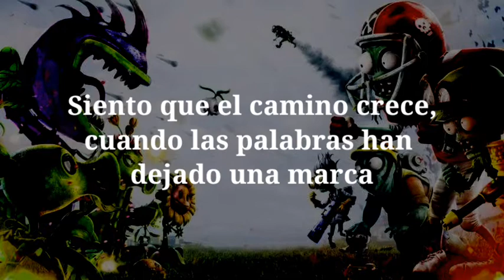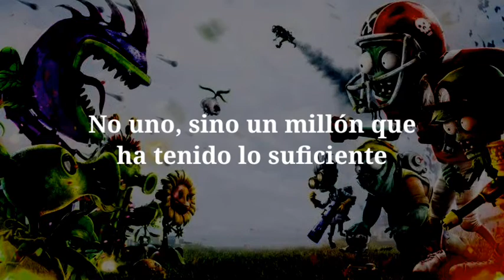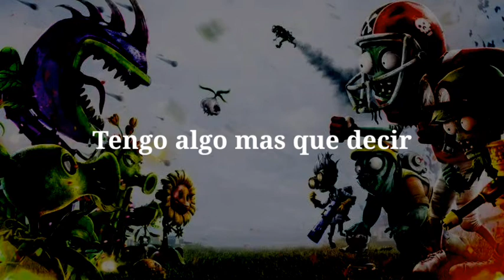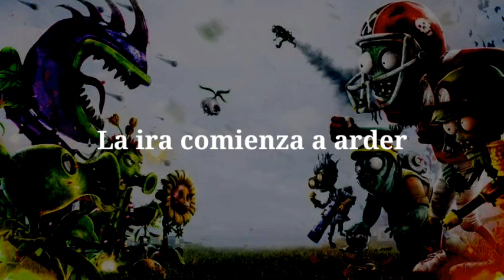The Offspring - Secrets From The Underground subtítulado al español